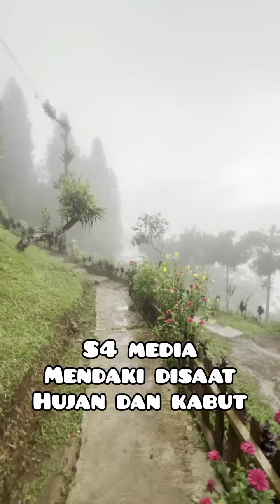HANNA RITONGA - CERITA HR & S4 MEDIA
Dalam beberapa situasi kita tidak bisa menghindar, karena semua sudah tertulis dalam lauhul mahfudz. Seberapa kuat kita menahan ego untuk tidak mau, namun ALLAH Subhanahu wa ta'ala berkehendak pertemuan itu terjadi, maka terjadilah. Doa siapa yang lebih kuat (perang doa dilangit)

So tidak ada yang kebetulan di dunia ini, semua adalah kehendakNya dan sudah pasti yang terbaik, karena ALLAH ingin memberikan pesan kebaikan didalamnya.

bisa jadi jawaban dari doamu selama ini yang tanpa kau sadari telah berproses menuju terwujudnya impian.

wallahu alam bishowab.